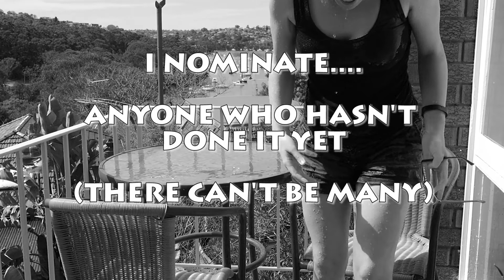Lou's Ice Bucket Challenge